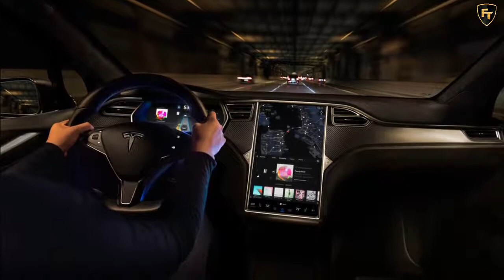Tesla - Says Full Self Driving Feature Coming This Year